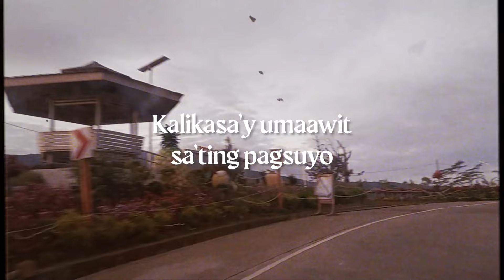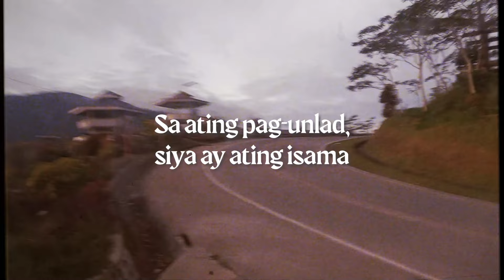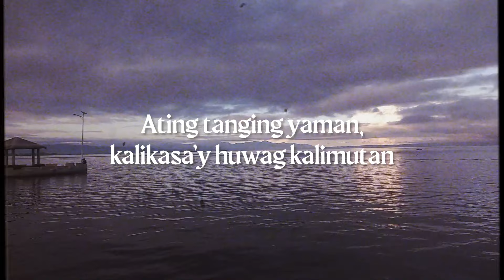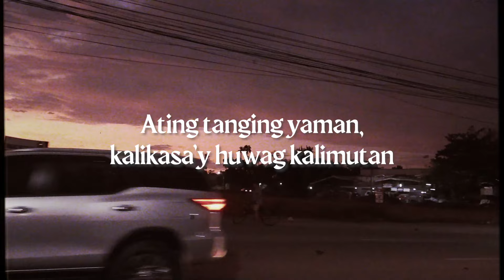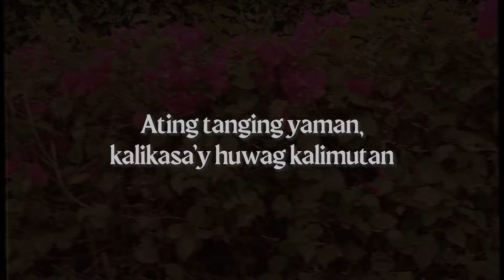💯 Awit Sa'ting Pagsuyo (Lyric Video) | FIL102 Ekokritisismo at Pagpapahalaga sa Kalikasan